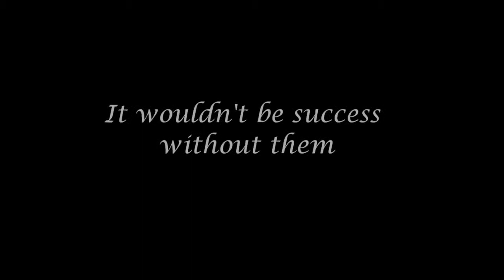GRAMDARSHAN - THE CRACK TEAM - Aegis Global Academy - Management Institute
Sasikala.C, Chandrakala, Meena Sampath Kumar, Srinivasa, Divya Manikandan, Saranya who have made Aegis Global Academy's Gramdarshan possible;